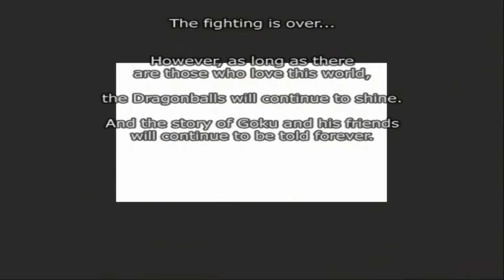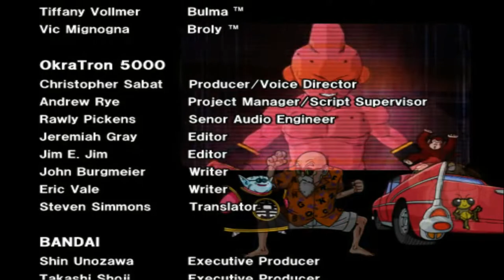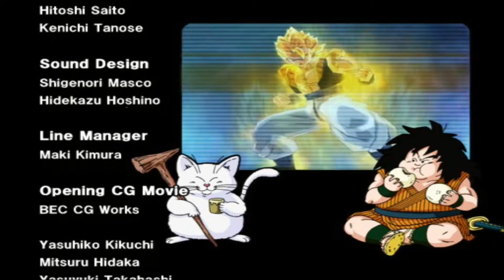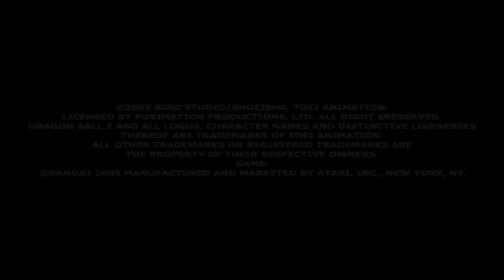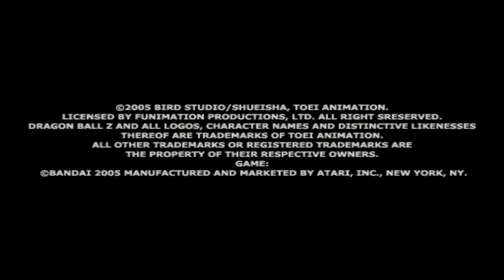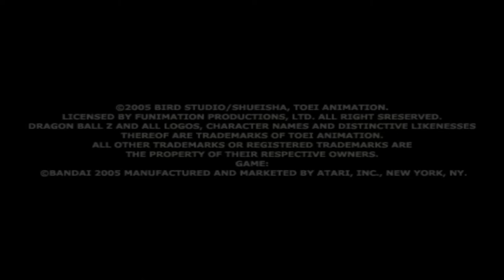DRAGON BALL Z: BUDOKAI TENKAICHI - Tournament, Ultimate and Story Mode with commentary (PS2/PCSX2)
I'm voice commenting while trying out the tournament-mode, the Ultimate Battle-mode and the Story M of DBZ Tenkaichi - a game released in November 2005 for the PlayStation 2 - unfortunately there is a visible ghorsting-effect glitch whenever a character is energized or transformed.

The Story Mode of this game is unique and has every saga up to this point - including DB, DBZ, the Movies and DBGT. It doesn't have cinematics unlike the first Budokai game, it doesn't have the boardgame of the 2nd Budokai game and it doesn't have the RPG of the 3rd Budokai game - instead it has all the sagas consisting of all the important battles - and when playing a battle there are a conversation between the combatants prior to the fight, and after the fight - the dialogue is different depending on if you win or lose the fight but stays lore-accurate - and the scene has the actual models in battle talking instead of using 2D art or cinematics. I thought it was a great touch while still not taking forever to play through.

I am finishing the first Dragon Ball-Saga in it's entirety. This video might be continued with more story episodes in the future or I'll just go to another game as there is that graphical glitch here that I couldn't fix.

So the first game has more stuff present on the battlefields that characters are able to destroy which is a nice touch, it also has visible blood and damage on any of the characters whenever the HP is depleted. The second game kept the damage while the third game only shows damage whenever characters are hit by ultimate moves. I do prefer the 1st and 2nd games when it comes to this particular area as I do enjoy the battles feeling more real when characters are actually hurt in the game. In the third game it almost never happens, and I also believe that not all the characters kept their damaged forms.

So I never played the first game as a teenager back in 2005.. Somehow I missed out on it back then and only played it later. Instead I started with the 2nd game in the Budokai Tenkaichi series and continued on with the third game.

The first game is lacking many gameplay modes, has almost no variation in skins, you cannot evolve into Super saiyan or other transformations during battle and instead will select the evolved form before the battle, it lacks the Tag team-mode and the DP-mode of later games - but it has the DBZ Budokai music - and unlike in the DBZ Budokai games the music now plays randomly on every stage so you won't be able to select the music in this game, but unlike in the previous games at least you can have all the songs play on every stage.